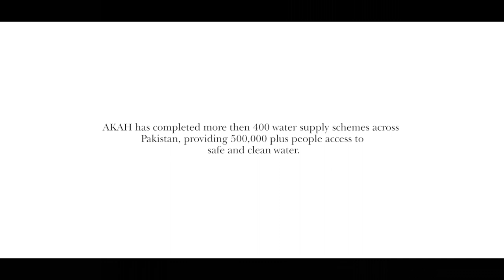Aga Khan Development Network | Water for Well-Being | Pakistan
With support from the Pakistan Afghanistan Tajikistan Regional Integration Program (PATRIP) Foundation, local authorities and the community, the AgaKhan Agency for Habitat completed water supply schemes in nine villages in BroghilValley, providing more than 200 households with year-round access to cleanwater.